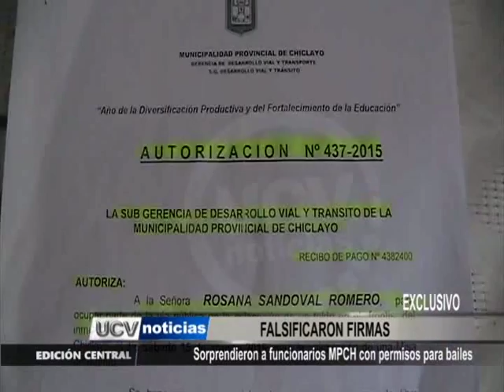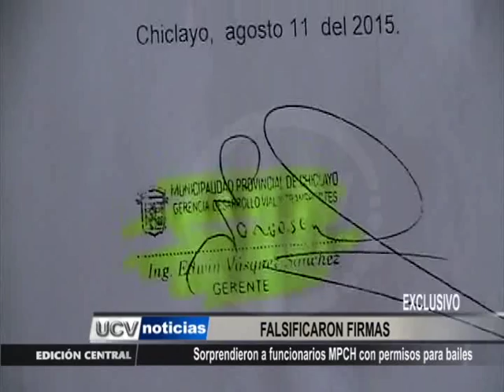Gerente de tránsito de municipio chiclayano asegura que falsificaron su firma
Gerente de tránsito y desarrollo vial del municipio de Chiclayo anunció que se ha detectado que inescrupulosos falsificaron su firma otorgando permisos para bailes populares.